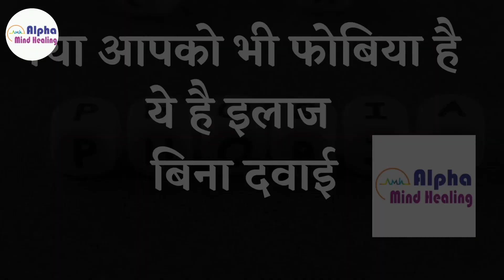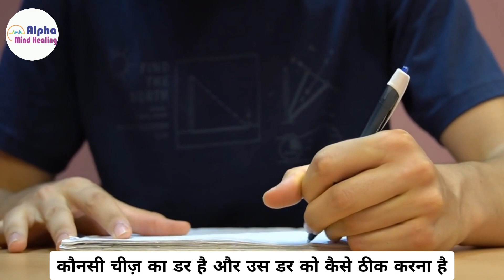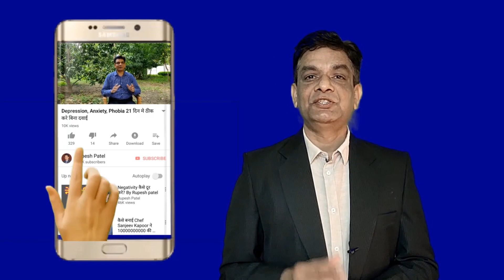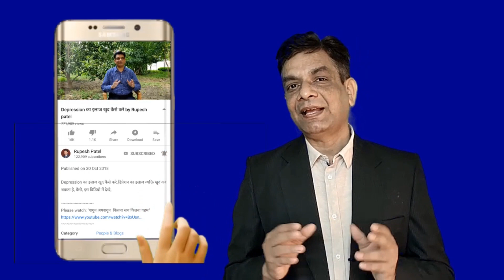क्या आप को भी फोबिया है ये है इलाज बिना दवाई |Dr. Rupesh Patel